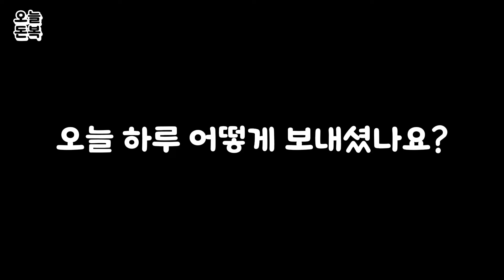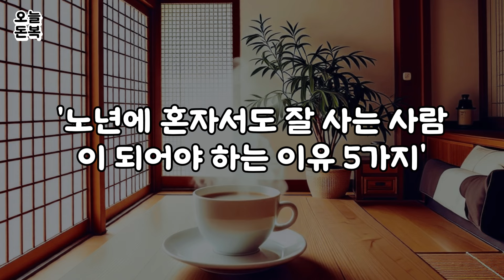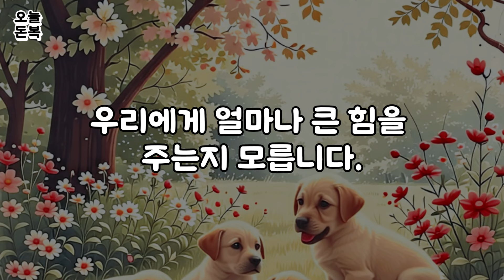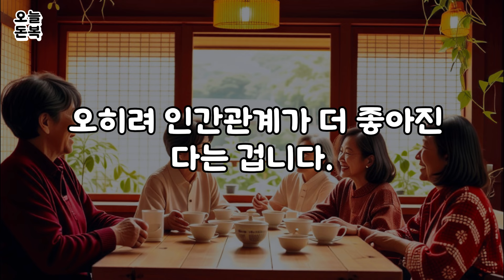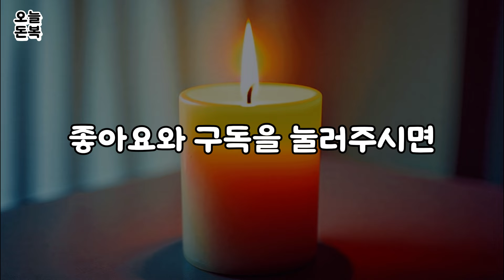60넘어 혼자서도 잘 지내야 하는 이유 5가지 | 노년에 혼자서 잘 사는 사람들 특징 | 5060 중년생활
60넘어 노년에 혼자서도 잘 사는 사림이 되어야 하는 이유 5가지에 대해 이야기해보겠습니다.